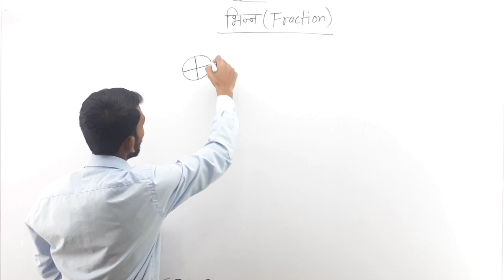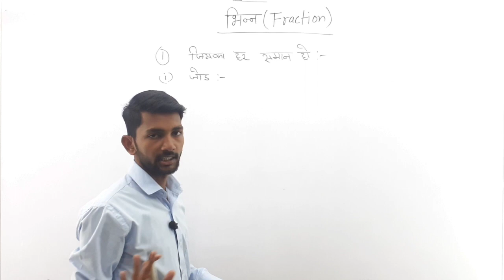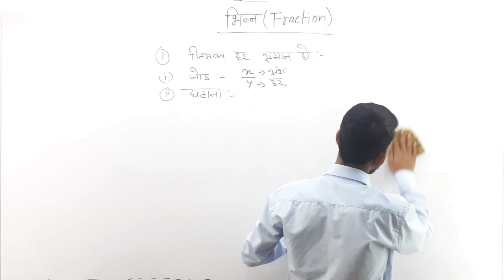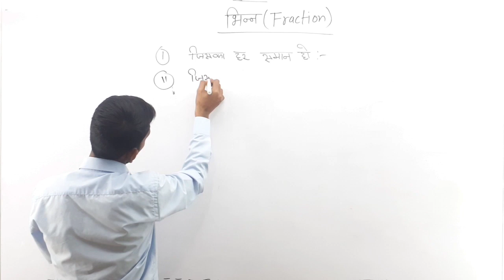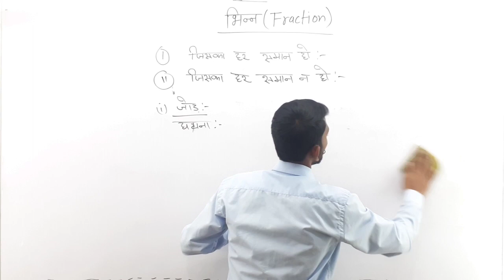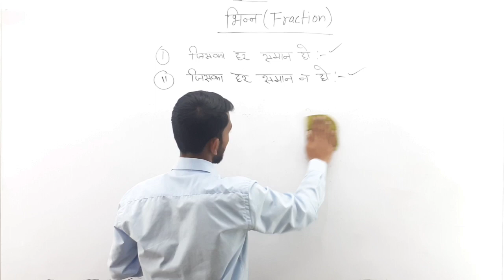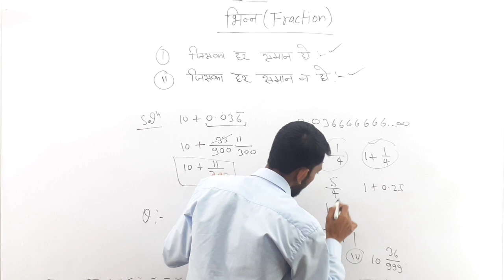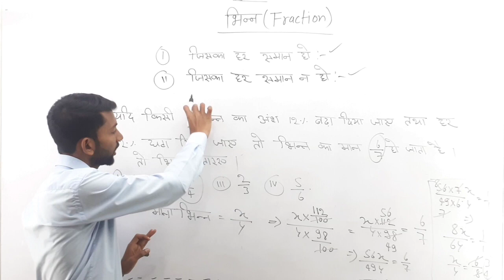MATH || SUPER TET || Number system (संख्या पद्धति) || Fraction (भिन्न) || दशमलव प्रसार || जोड़,घटाना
नमस्कार दोस्तों अनूप स्टडी जोन में आपका स्वागत है इस सुपर टेट की श्रृंखला में आपके सभी विषय संपूर्ण तरीके से पूरा कराया जाएगा |

इस वीडियो में गणित के एक महत्वपूर्ण विषय के संख्या पद्धति को बहुत ही अच्छी तरीके से समझाया गया है इसके साथ साथ पिछले विगत वर्षों के प्रश्नों को भी हल कराया गया है सुपर टेट की तैयारी के लिए आप अनूप स्टडी जोन चैनल को सब्सक्राइब करें और अपनी तैयारी शुरू करें |